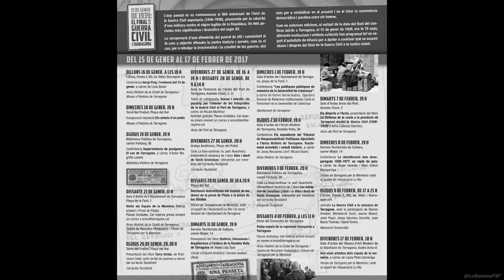Ambient final: trasllat de les dones des de la Presó de Pilats a les Oblates. Blanc i Negre.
Fets ocorreguts el 6 de juny de l’any 1939,  feia ja cinc mesos de l’entrada de les tropes feixistes a la ciutat de Tarragona i dos mesos de la declaració del final de la guerra civil espanyola.

Les dones que van ser traslladades aquell 1939, preses polítiques arran del cop d'Estat feixista, van patir crits, insults i alguns cops en el curt recorregut que uneix els dos punts i a partir de llavors, les carcelleres van ser les monges Oblates.

En la magnifica Recreació les 150  voluntàries han patit els mateixos crits, insults i alguns cops.

Algunes demanaven aigua, tossien o es queixaven pel tracte dels falangistes, i no era per menys: provenien de la improvisada i inhumana presó, de la Torre de Pilats, una Torre que los neofranquistes dels diferents Ajuntaments invasors que patim a Tarragona des de el 1939 han rebatejat per tapar les vergonyes que los Republicans van patir i per als Tarragonins sempre serà la Torre de Pilats.

Montserrat Duch, historiadora de la URV i exdiputada pel PSC i una de les Dones de la Recreació Històrica, ha explicat  l’horror que van patir les dones empresonades a les Oblates, condemnades a treballs i a la reeducació per ser considerades «dones desviades» per les idees antifeixistes que professaven i que durant els trasllat hem pogut escoltar com los falangistes lis hi recordaven que serien reeducades i de tan en tan responien taral•lejant himnes Republicans i amb un colpidor Visca la República!

L'any 1939 al convent hi ha documentades 611 presoneres, barrejades de delictes polítics i comuns, i catorze criatures, que havien de sobreviure amb mitja ració de menjar al dia i amb tan sols deu minuts d’esbarjo. Dins dels seus murs hi van morir nou dones per les males condicions, mentre que una va ser afusellada a la muntanya de l'Oliva: Elisa Cardona.

Uns fets que en visites guiades el Francesc Xavier Tolosana ens ha relatat altres vegades.

La repressió franquista fou un genocidi a Catalunya del nivell del sofert al 1714 que cal i caldrà explicar al turistes i generacions futures li peso al ajuntament facista que patim com ciutat encara infectada de neonazis, unionistes i traïdors.

Un Acte de Justícia que caldria repetir cada any  com me he referit davants i de Justícia es felicitar als Actors de per com es posaven en el seu paper, les "dones ens han fet por" i els falangistes i militars ens han fet vindre ganes de agafar "la falç" i fer Justícia.

Pro no caurem amb els paranys que contínuament posen, guanyarem la Llibertat amb Actes Multitudinaris de reivindicació pacifica de la Nació que ens van robar al 1714.

Pro caldrà quant se pugo un ProcésNúrembergCatalàalsInvasorsUnionistesTraïdors, Europa in va fer un i no podrà nega’s perquè de transició burlesca per tapar criminals franquistes i neonazis ja en hem patit una com la resta de península ibèrica.

I de Justícia felicitat als organitzadors "Fòrum de Tarragona per la Memòria" que han rebut el suport de nombroses entitats entre elles com no podia ser de cap més manera ANC i Òmnium i partits polítics (Tarragona en Comú, ICV-EUiA, CUP i ERC.

Al final un emotiu Cant dels Segadors que tallava el cor acaronat per el Visca la Terra lliure! en substitució de Visca la República! que se havia sentit durar la Recreació.

Per no variar el convent amb portes tancades unes portes que la República Catalana que tenim a tocar obrirà de bat a bat per ventilar i netejar tots los crims que se hi han comes dins.
Tarragona.
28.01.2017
Fòrum de Tarragona per la Memòria
El Fòrum és una associació que té com objectiu la recuperació de la memòria i dignitat dels demòcrates assassinats durant la dictadura franquista.

fons musical :

QUILAPAYÚN (feat. MARIA DEL MAR BONET) - Què volen aquesta gent (Picap, 2003) Palau de la Música

"Tornarem", de: Virginia, Salva, Orfeó Català

Himne de Riego interpretat per l'Orquestra Internacional de Praga en Concert Pilar 2008, 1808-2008 Bicentenari dels Llocs de Saragossa a l'Auditori de Saragossa, 13 de octubre del 2008.

La Campana. Himne republicà català

Onze de Setembre - Esquirols

Tarragona
28 de gener de 2017